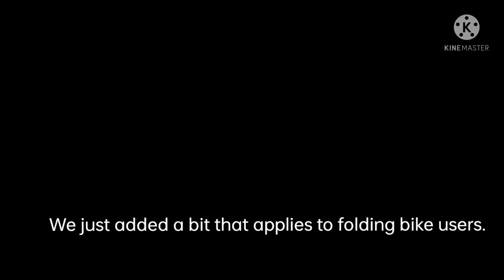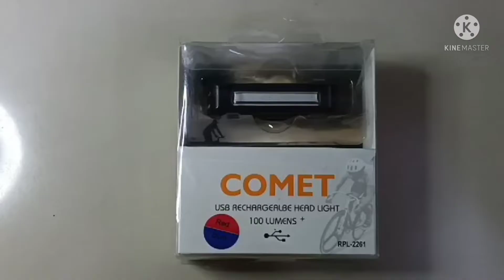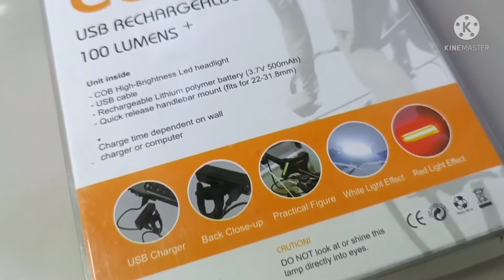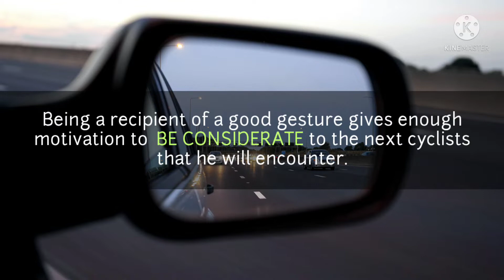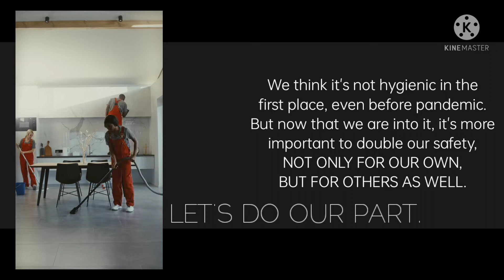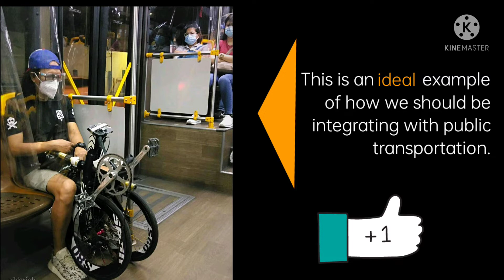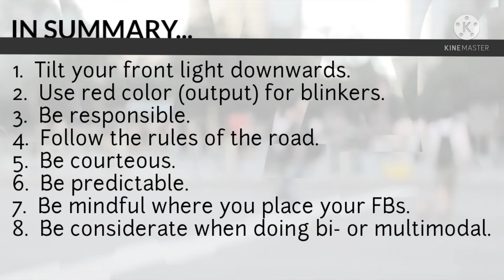Cycling Etiquettes (for Folding Bike Riders) | Tiklop Series EP7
This is part 1 of our Cycling Etiquettes (for folding bike enthusiasts) where we cover the "actionable" part.

These are pretty basic you might have already known already... or that you already have these traits, if you are a sensible, reasonable and polite individual.

These applies to bike in general but we added some to cover folding bike usage.

Thanks to Sir Arlan Kortez for the permission to use his photo - props as well, for such display of ethics when using a public transportation together with his foldie.

* The contents here are based on personal experience, observations  and research. Feel free to disagree.